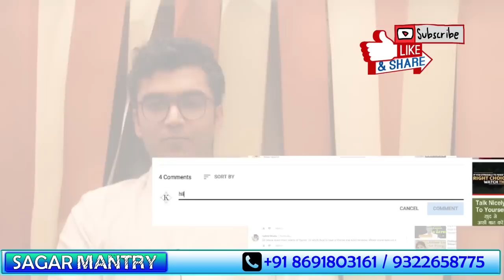अंतरजातीय उपवास और इसके लाभ / INTERMITTENT FASTING & its Benefits By Sagar Mantry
Today video shows what is intermittent fasting is ?
And What are the benefits of it 😊

Discontinuous fasting is an eating style where you eat inside a particular time frame, and quick the remainder of the time. In spite of the fact that discontinuous fasting is a successful method to get thinner, it's less an eating routine and more a direction for living.

Learn the 3 Secrets which are very helpful in losing weight fast and long-term.
HOW TO LOSE 10 KGS FAST
HOW TO LOSE WEIGHT FAST 10 Kgs in 10 Days | 10 Kgs in 10 Days / 22 LBS |
losing 10kgs in 10 days

WHY GO FOR MEDICINE WHEN IT CAN BE
CURED NATURALLY🍎

Health and fitness coach Sagar mantry

If you are reading this article, it is obvious that you know about green tea. So here are some quick reasons why you should drink green tea.
Reduces Risk of Cancer
Better Heart Health
Controls Blood Pressure
Helps control Insulin Sensitivity
Promotes Weight-loss
Helps reduce Arthritis Pain
Improves Life Expectancy
Boosts Digestion
Helps to bring glow to your skin
Anti-Aging